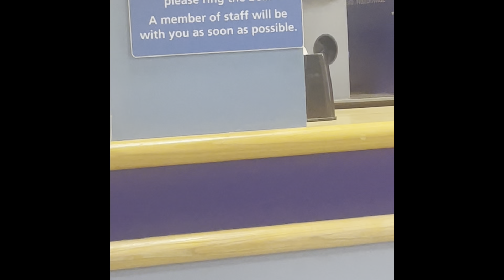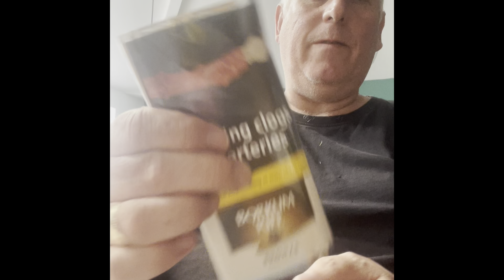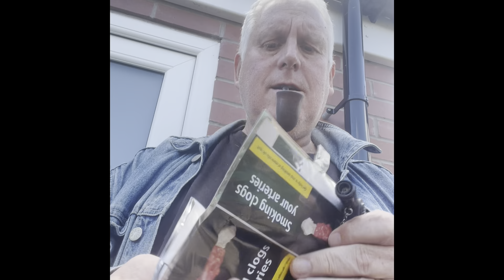Giz gets the wrong type of pipe. Plus Tobacco review and a large Black Pudding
Colonoscopy,bad guts,pipe-smoking#pipesmoking